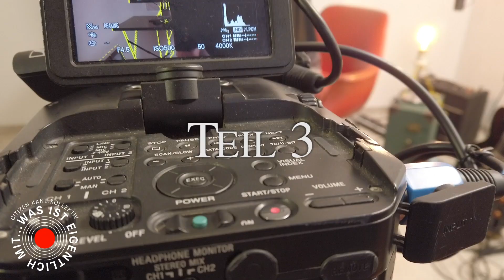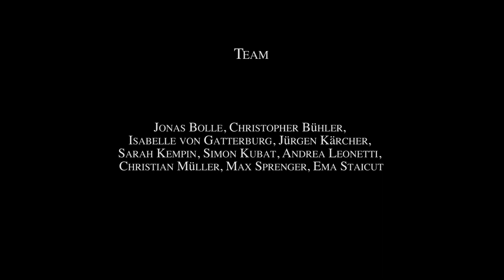WAS IST EIGENTLICH MIT...? Folge 3 Nele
WAS IST EIGENTLICH MIT...?

Folge 3 Nele

Nele hat nach langer Zeit jemanden gefunden, die sie bei sich zu Hause aufnimmt. Sie konnte mittlerweile aus dem Tierheim Stuttgart ausziehen.

Bereits im November 2019 hatte das Citizen.KANE.Kollektiv Kontakt zu Menschen aufgenommen, die nicht in familiären Zusammenhängen leben und sie zu ihren Lebensumständen befragt. Daraus entstand DIE STILLE DER FAMILIE, eine Mixed-Media-Performance mit Bildern und Geschichten von Menschen mit außerfamiliären Perspektiven. Das war vor Corona.
Jetzt hat das Kollektiv nachgefragt. Wie wirkt sich die Krise auf die Situation in Sozial- und Pflegeeinrichtungen aus? Wie meistern die Bewohner*innen diese Situation, was gibt ihnen Hoffnung, was macht ihnen Angst? In der Webserie WAS IST EIGENTLICH MIT... nimmt das Kollektiv Kontakt auf.
Gestreamt werden kann die Webserie ab dem 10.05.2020 über unsere Homepage, Facebook, Instagram und Youtube. Alle zwei Tage wird ein neues Video ab 19.30 Uhr ins Netz gestellt. Die Serie umfasst zunächst 5 Teile und soll fortgesetzt werden.
Gefördert vom Fonds Darstellende Künste aus Mitteln der Beauftragten der Bundesregierung für Kunst und Medien.
Team: Jonas Bolle, Christopher Bühler, Isabelle von Gatterburg, Jürgen Kärcher, Sarah Kempin, Simon Kubat, Andrea Leonetti, Christian Müller, Max Sprenger, Ema Staicut